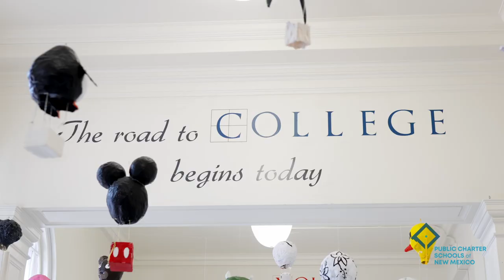Amy Biehl High School Spotlight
The mission of service and scholarship is lived out everyday at Amy Biehl High School in Albuquerque, NM. The vibrancy of this school is evident in students' sense of liberty and teacher satisfaction. Parents, students, staff, and governing council members alike share their love for their school and its community!